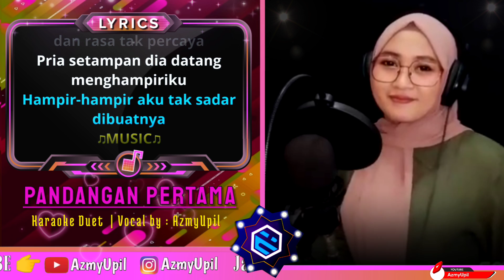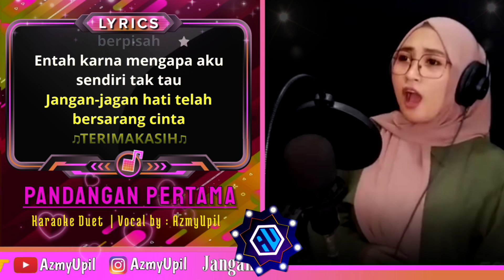PANDANGQN PERTAMA - ( A Rafiq ) - KARAOKE DUET - Bersama AzmyUpil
Credit :
Penyanyi : A Rafiq
Vocal Cover by : AzmyUpil